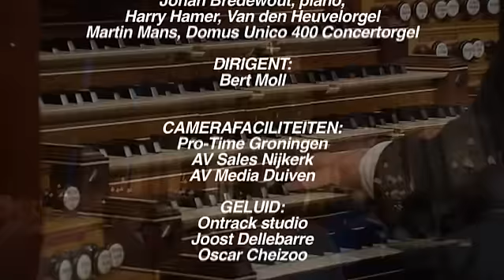Lichtstad met uw Paarlen Poorten - Het Urker Mannenkoor 'Hallelujah' - Official recording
Het Urker Mannenkoor zingt het lied 'Lichtstad met uw Paarlen Poorten' tijdens de opname van het optreden in de st. Eustache van Parijs.
Harry Hamer bespeelt het Van der Heuvel hoofdorgel van de St. Eustache, Martin Mans het Domus-Unico Orgel en Johan Bredewout de piano.

© Het Urker Mannenkoor 'Hallelujah'

Oorspronkelijke engelse tekst:
Author: Frederick A. Blom

1 Love divine, so great and wondrous,
Deep and mighty, pure, sublime,
Coming from the heart of Jesus.
Just the same through tests of time!

Chorus:
He the pearly gates will open,
So that I may enter in;
For He purchased my redemption
And forgave me all my sin.

2 Like a dove when hunted, frightened.
As a wounded fawn was I;
Brokenhearted, yet He healed me.
He will heed the sinner's cry. [Chorus]

3 Love divine, so great and wondrous,
All my sins He then forgave;
I will sing His praise forever,
For His blood, His power to save. [Chorus]

4 In life's eventide at twilight,
At His door I'll knock and wait;
By the precious love of Jesus,
I shall enter heaven's gate. [Chorus]

Source: Baptist Hymnal 2008 #609